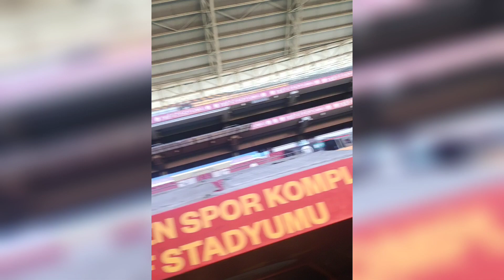Insane View 😍😍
Isn't it beautiful?!?! 😍
Throwback To My Vacation To Istanbul Last Summer🌞.
During My Visit I Visited This Iconic Stadium!
Galatasaray's Nef Stadyumu!
10/10, Such A Iconic Club And Stadium With Crazy Fans!